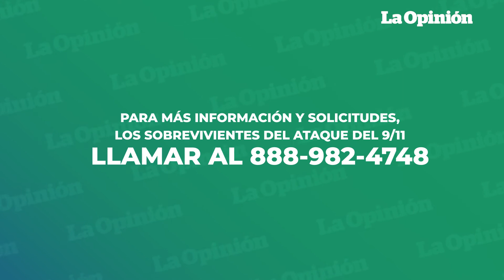Si eres indocumentado y estuviste expuesto al polvo en los ataques del 9/11 puedes recibir apoyo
Las personas que trabajaron en la denominada ‘Zona Cero’ del Bajo Manhattan entre el 11 de septiembre de 2001 y el 31 de julio de 2002 podrían ser beneficiarias de programas de salud de por vida.
Esto aplicaría incluso si es una persona indocumentada.
Muchos trabajadores de tiendas, comercios y oficinas sufrieron la exposición de 1,2 millones de toneladas de restos de escombros, hollín y cenizas tóxicas cancerígenas.